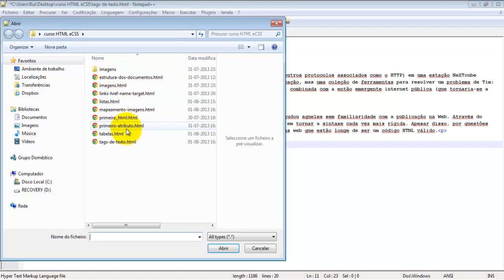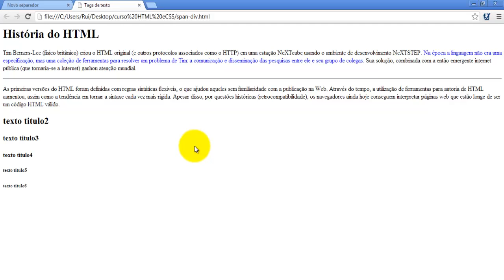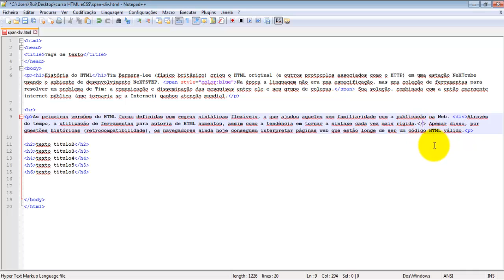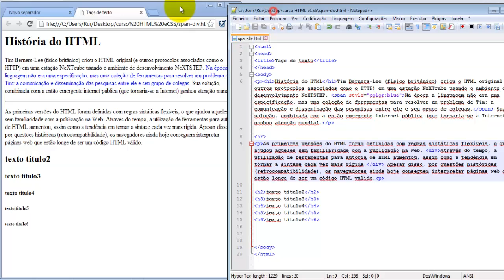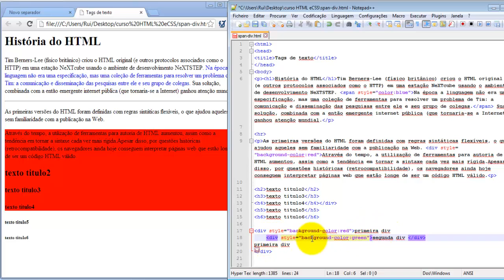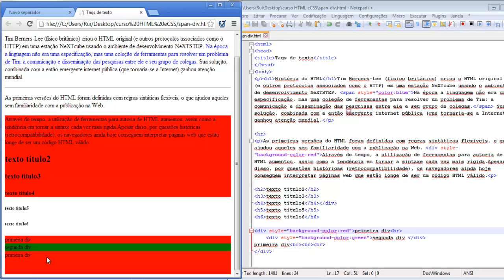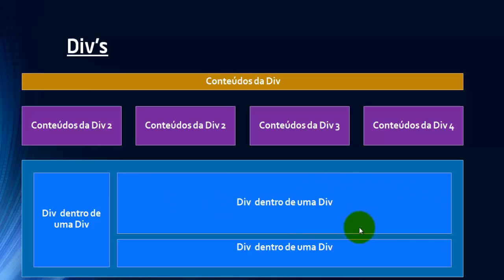3.7.7 - Div e span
Curso completo de HTML e CSS